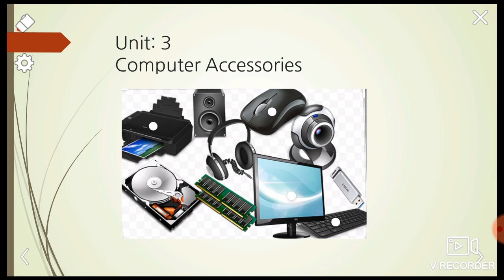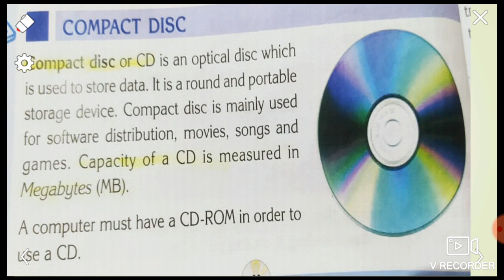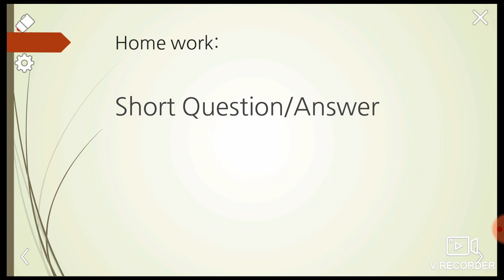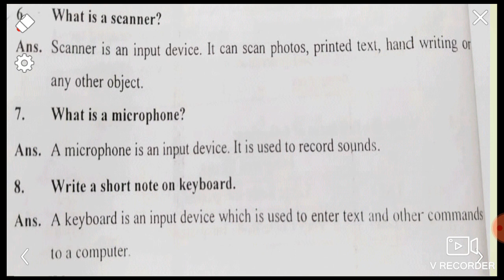Topic: Compact Disk, Digital Video Disk